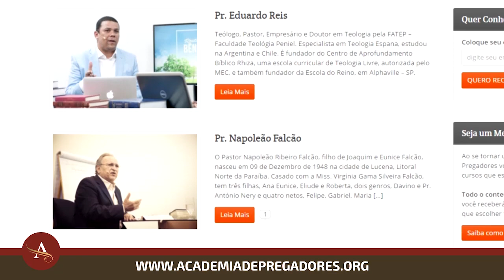Gideões 2018 | Pr. Tiago Rick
Mensagem do Pastor Tiago Rick no pavilhão do 36º Congresso Internacional de Missões organizado pelo Gideões Missionários da Última Hora na cidade de Camboriú/SC em abril de 2018.
Tema: Deus Sabe
▷ ESCUTE O GIDEÕES MISSIONÁRIOS
▷ FALE CONOSCO
▷ CONTRIBUA COM O GIDEÕES MISSIONÁRIOS
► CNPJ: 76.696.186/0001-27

▷ BANCO ITAÚ
▷ CAIXA FEDERAL
- Agência: 0921 | Conta Corrente: 89-4 | Op. 003
▷ BANCO BRADESCO
- Agência: 0332-8 | Conta Corrente: 17699-0
▷ BANCO SANTANDER
- Agência: 3872 | Conta Corrente: 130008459
▷ PROJETOS MISSIONÁRIOS
▷ OBRAS SOCIAIS
▷ CONGRESSO INTERNACIONAL DE MISSÕES
▷ ESTUDE NA ACADEMIA DE PREGADORES